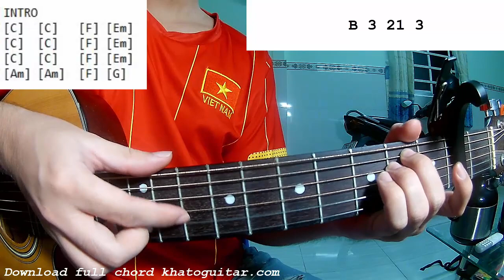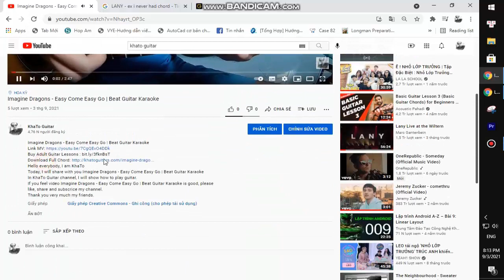THE ANXIETY WILLOW Tyler Cole - Meet Me At Our Spot | Guitar Tutorial